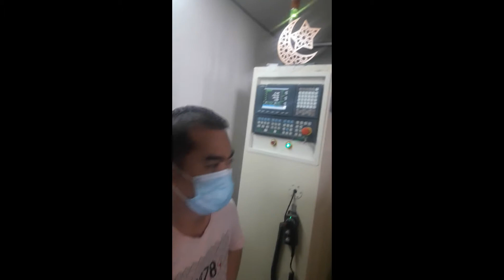visit long time friend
Visit my long time friend then checking some machines..